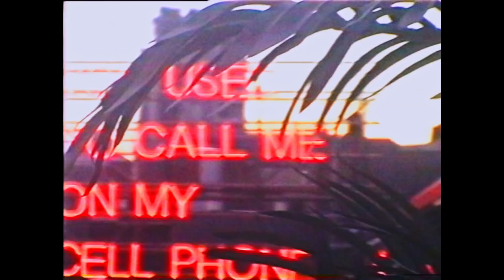KARI - Talk To Me (Official Video)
Official music video for Talk To Me, the new single by KARI taken from the new album I AM FINE, released on 9th June 2017.

director & cinematographer / ADAM ROMANOWSKI
1st ad & 2nd camera operator / EWA RADZEWICZ
starring / KARI, HUW EDWARDS, RYAN CARINS, TOM BRADSHAW
editor / PATRYCJA PIRÓG
makeup, hair & style / MAŁGORZATA FLORKÓW
visuals / KAMIL WALLACE
ending animation / BOGNA KOWALCZYK (MOPITOE)
backstage photos / JEFF BARNETT

special thanks to: HEADROW HOUSE / BELGRAVE / ANETA SIMIŃSKA / IGNACY CISZEWSKI / IZABELA & SŁAWOMIR ROMANOWSCY / ZUZA KRAJEWSKA / JĘDREK DUDEK / ADAM DĄBROWSKI / U FRYZJERÓW / JOANNA JACHOWICZ / KAS KRYST / KOPI / BLUE RINSE / RILKE

Lyrics by Ryan Carins, Kari

Recorded by Lukasz Lukaszewski at Custom34
Vocals recorded by Kuba Sosulski
Mixed by Rafal Smolen
Mastered by Hear Candy Mastering
Produced by Kari & Mountain Range

Vox: Kari
Synths: Kari, Jon Headley
Guitars: Ryan Carins
Programming: Mountain Range
Vox FX: Thomas Trueman
Bass: Huw Edwards
Drums: Tom Bradshaw

Lyrics:

And feel my heart
It's beating, it's beating fast
Where only trust
Can show you the deepest parts
Talk to me
And make a start
Our movie is playing out
Honesty, a foggy path
But tonight we will light it up

Ay oh
I am unafraid
There's a reason that we feel this way
Let go
Let the words escape
I've got a feeling that we feel the same

And see my heart
We're moving, we're moving up
Gravity
Is pulling out
The secrets inside of us
Honesty
A simple start
We're jumping into the dark
Part of me
Believes I can't
But I know you'll show me how